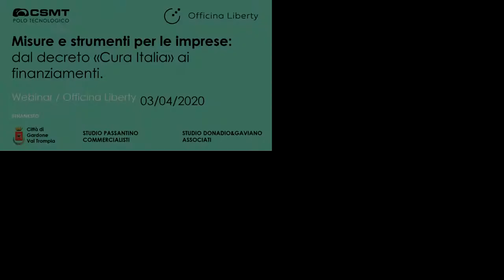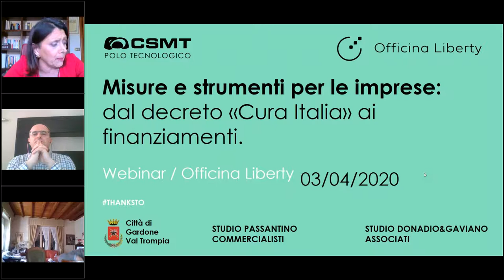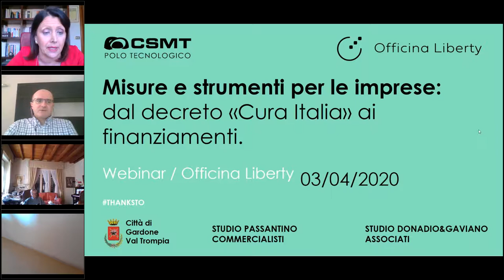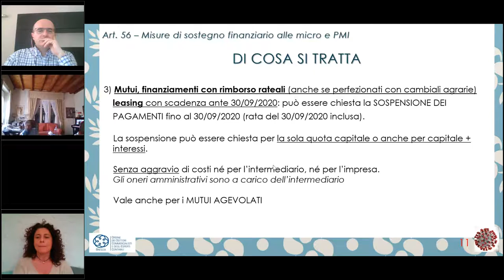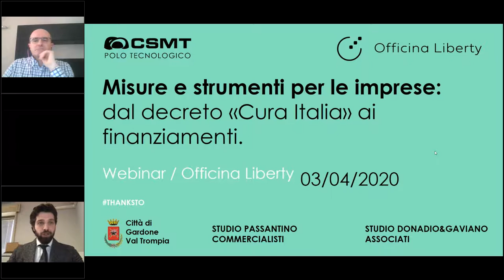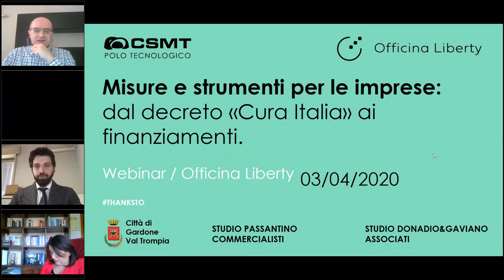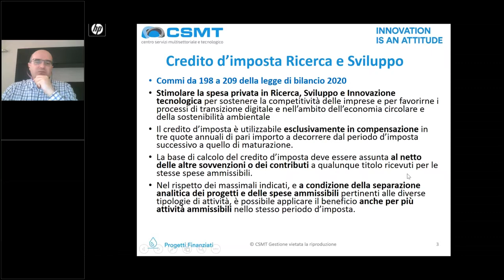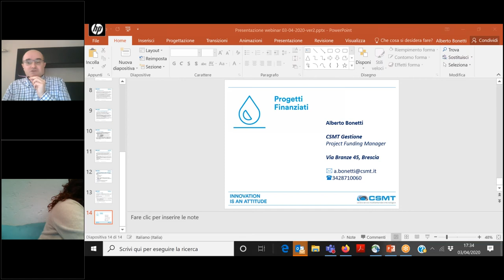Misure e Strumenti per le imprese, dal decreto Cura Italia ai bandi e finanziamenti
Un webinar per spiegare alle aziende le diverse misure del decreto Cura Italia dalle proroghe alle misure a sostegno della liquidità, dagli ammortizzatori sociali ai bandi e finanziamenti attivati per contenere l'emergenza Covid19.